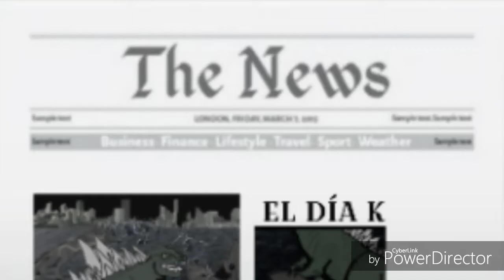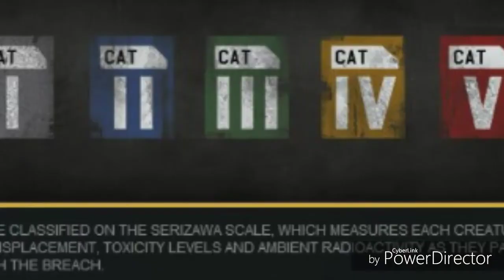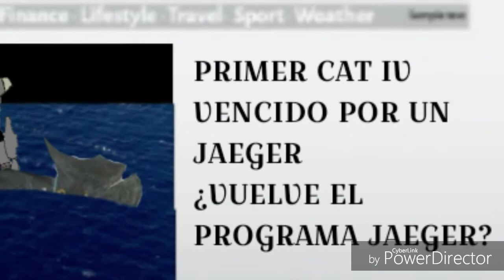#2 Godzilla & Pacific Rim: ¿DÓNDE ESTÁ GODZILLA?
Hola a todos! Aquí está la tercera parte de esta serie ;D en el siguiente capítulo aparecerá un Kaiju clásico de la saga de Godzilla.